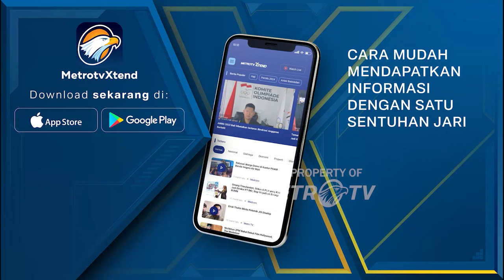Ribuan Warga Sumsel Antusias Ikuti Senam Sehat Partai Hanura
MetroTV, Ketua Umum Partai Hanura, Oesman Sapta Odang (OSO) menyapa masyarakat Sumatera Selatan, lewat acara senam sehat di kawasan Benteng Kuto Besak, Palembang.

Melalui momen ini, OSO mengingatkan masyarakat pentingnya memiliki pemimpin yang sehat, karena hal ini akan berpengaruh pada produktivitas dalam menjalankan tugas sehari-hari.